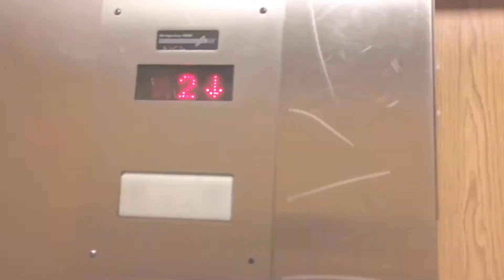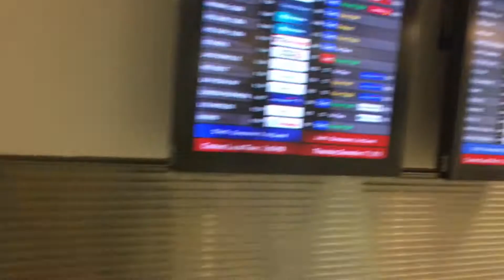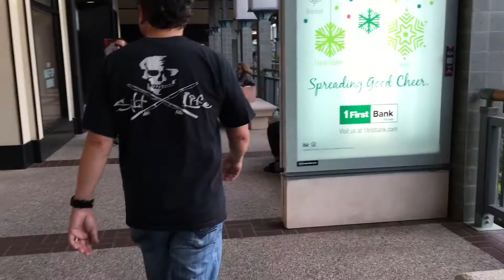TRIP TO MIAMI - PART 1 (RECAP)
I Put together a small recap of my trip to MIAMI during the winter break for all of you guys to enjoy. :)